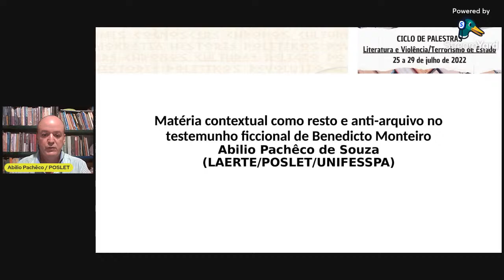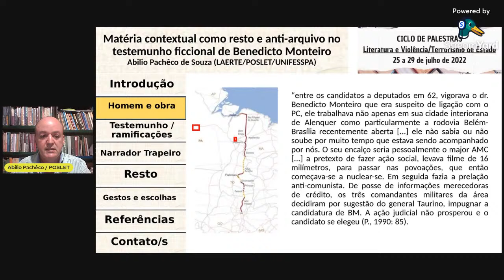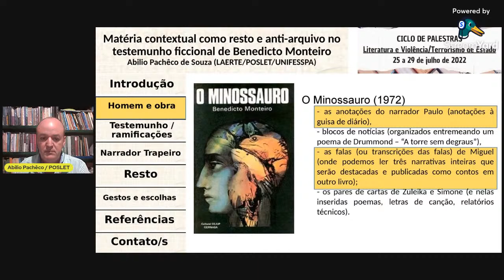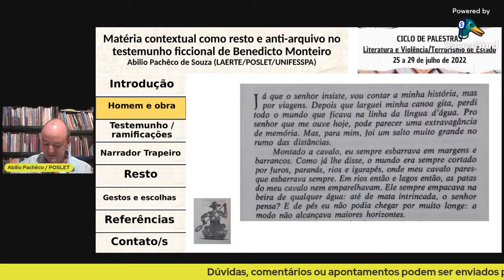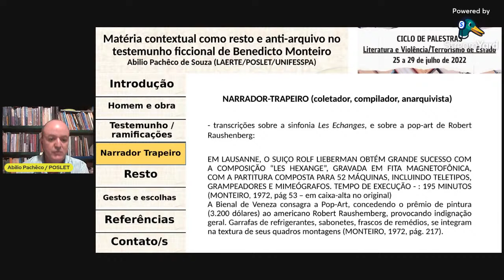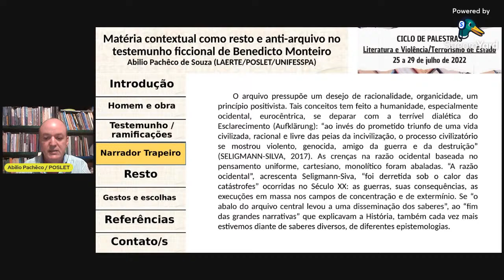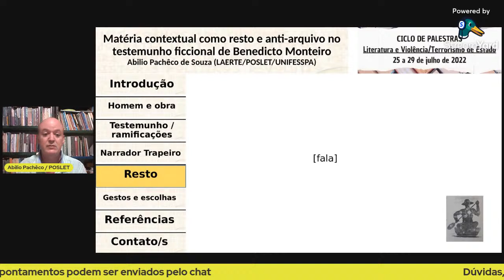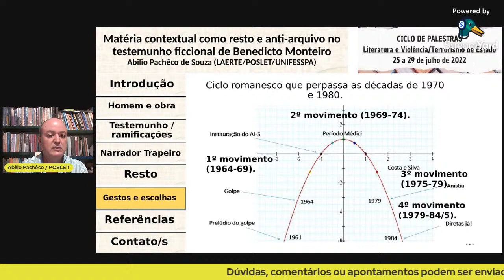Matéria contextual como resto e anti-arquivo no testemunho ficcional de Benedicto Monteiro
Ciclo de Palestras - Literatura e Violência/Terrorismo de Estado | 27/07, 1º horário (19h)

Convidado: Prof. Dr. Abílio Pacheco (UNIFESSPA)